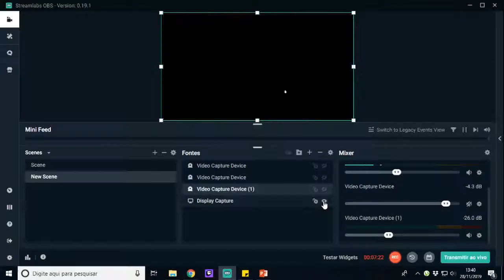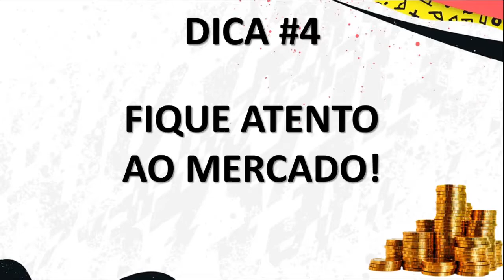Fifa 20 Ultimate Team Como Fazer Trade Sem Ter Tempo?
SEJA NOTIFICADO DIRETAMENTE NO SEU WHATSAPP SEMPRE QUE A LENDA COMEÇAR UMA LIVE OU POSTAR CONTEÚDO NOVO... Fifa 20 Ultimate Team Como Fazer Trade Sem Ter Tempo?

Reveladas as Melhores Técnicas de Trade e as Melhores Estratégias Para Você Ganhar Coins e Montar um Time Multimilionário! Conheça o Curso Fut Trade Milionário ✅ ➥

Salve galera, beleza? Lázaro Gamer aqui para mais um conteúdo de Fifa 20 Ultimate Team e nesse vídeo vamos...